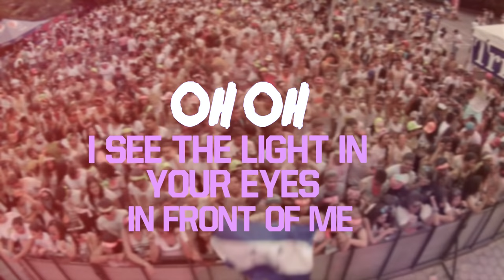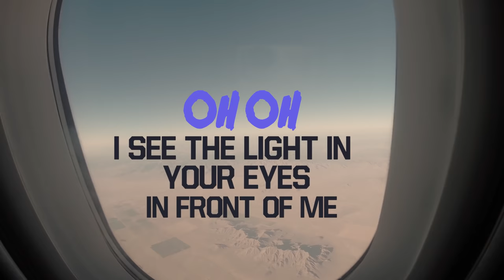George Marino - You ´n Me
¡NEW SINGLE!